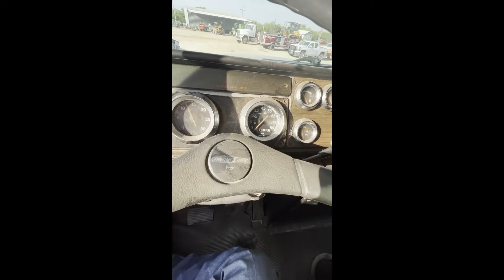1993 FREIGHTLINER FLD120 For Sale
FOR FURTHER QUESTIONS PLEASE CALL THE NUMBER ATTACHED TO POST

{ ALL SALES ARE FINAL AND NO WARRANTY }

{ BEING SOLD AS IS, NO WARRANTY, BUYER RESPONSIBLE FOR LOAD OUT }

{ PICK UP IS TO BE SCHEDULED WITH FEILD REP BEFORE SHOWING UP }